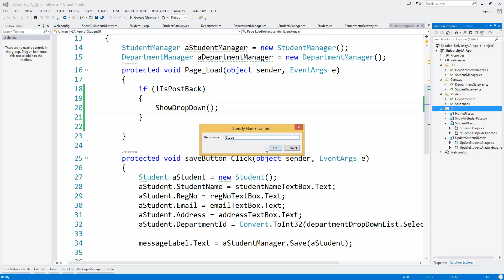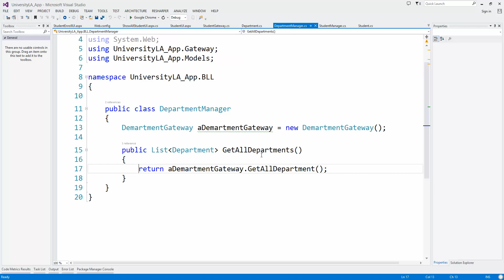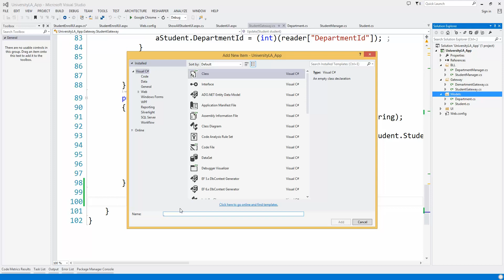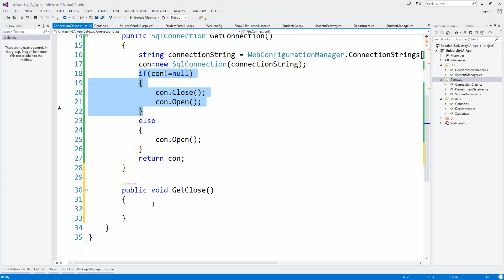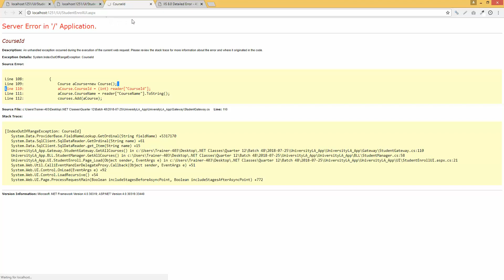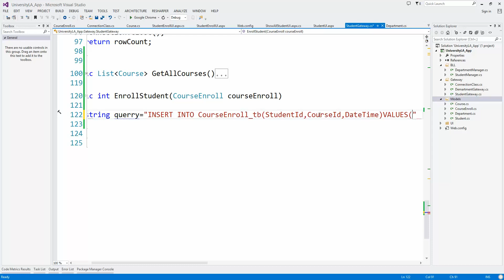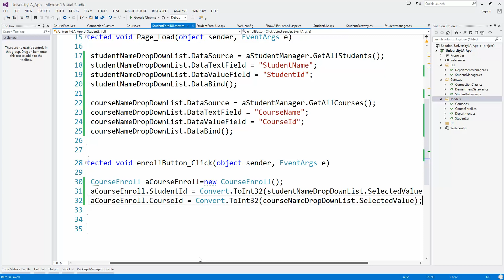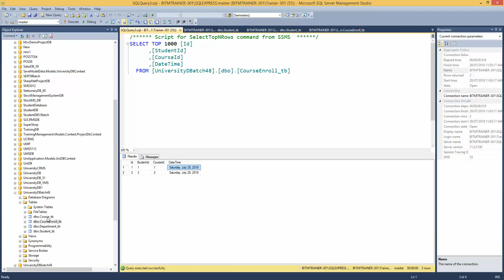Many to many relationship In C# | C# Tutorial For Beginners | Asp.Net Tutorials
In systems analysis, a many-to-many relationship is a type of cardinality that refers to the relationship between two entities A and B in which A may contain a parent instance for which there are many children in B and vice versa.